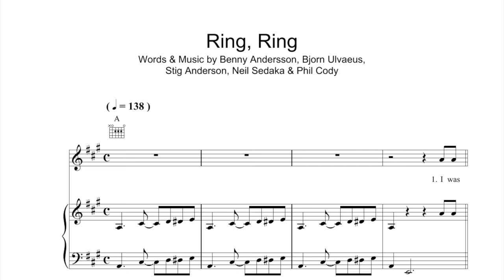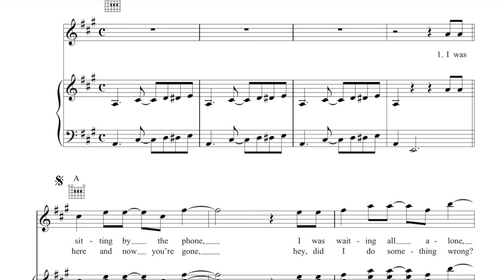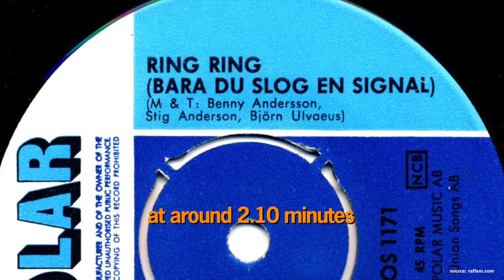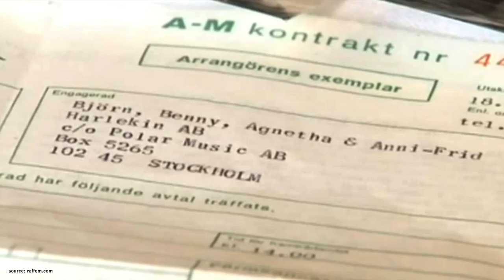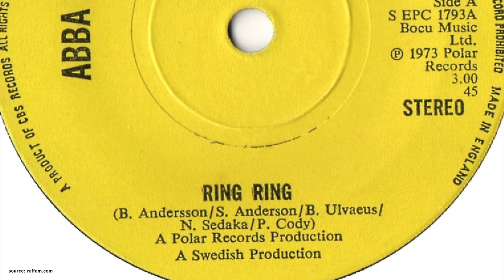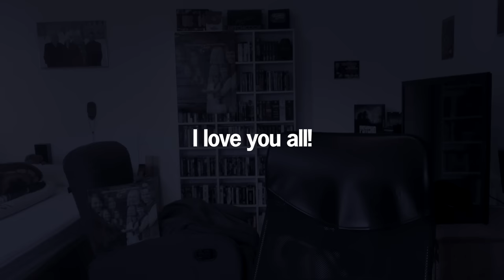ABBA’s 1st HIT – "Ring Ring" (1973) | History, Legacy & Review 4K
On Valentine’s Day 1973, ABBA released their 3rd single, which became their 1st big hit across Europe, and had a crucial impact on their legacy. "Ring Ring" brings together many features that became original and unique trademarks of ABBA. Let’s explore the making, recording and history of this special song.

0:00 Intro
0:34 The Island – Writing the Song
1:57 Tretow’s Magic – Recording the Song
3:40 The Riff – A Curious Case
5:13 More Songwriters – Neil Sedaka & Phil Cody
5:59 Agnetha & Frida – The Sound of ABBA
7:57 Going Crazy – ABBA’s Band
9:16 Aftermath & Legacy
12:10 A Very Special Phone Call…